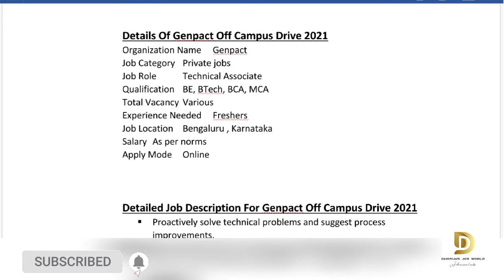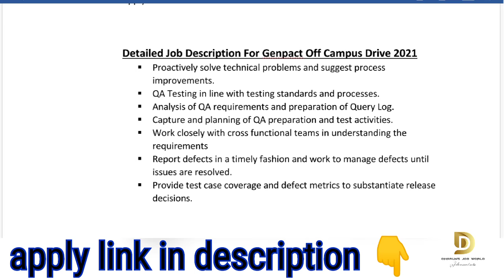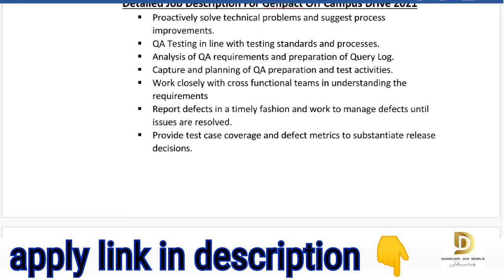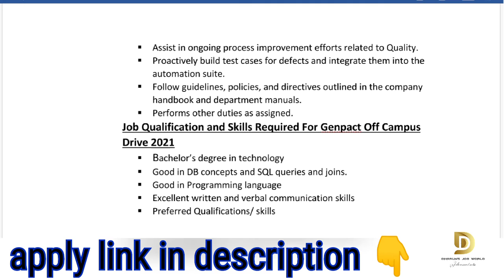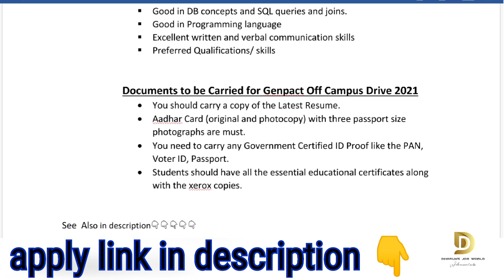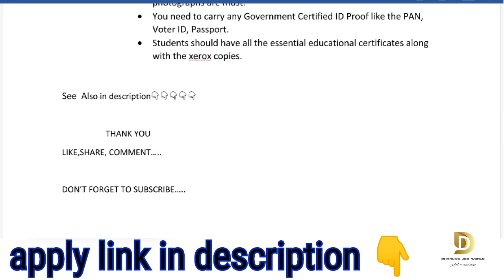Genpact recruitment ll apply online ll all details in video ll dharun's job world...